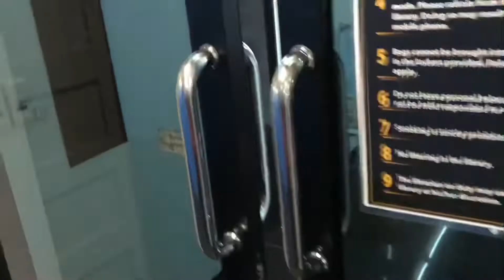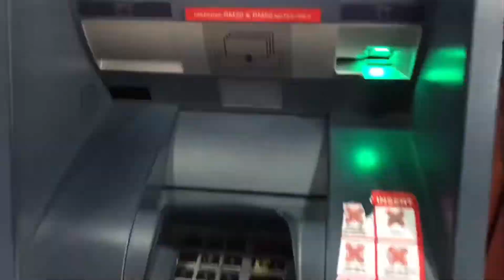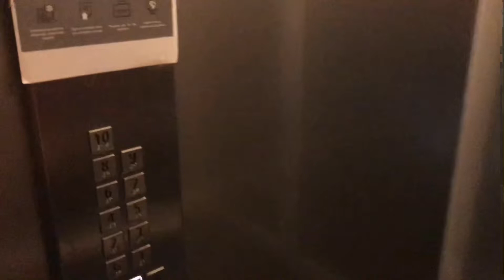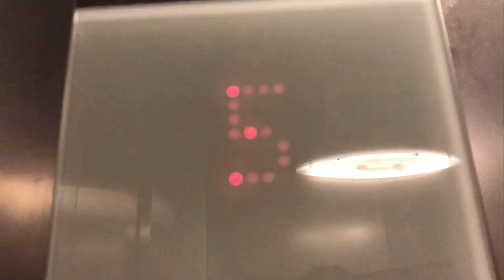KL vlog #1 | way back home 😅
CC subtitles available for BM :)